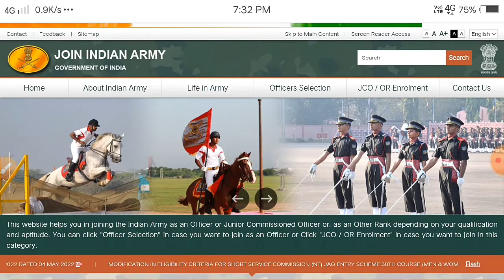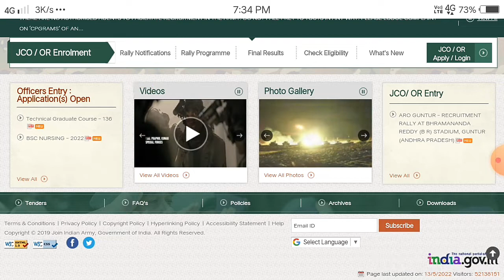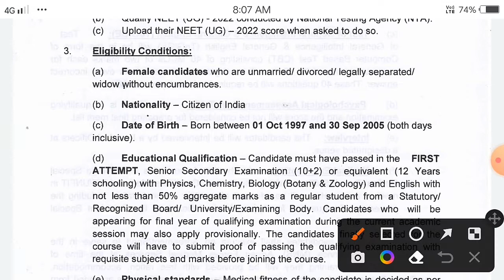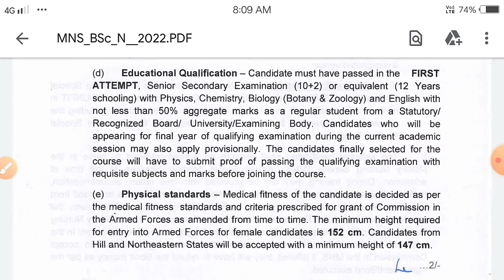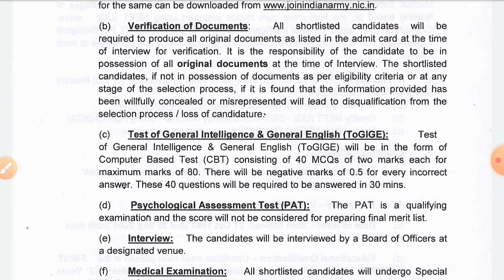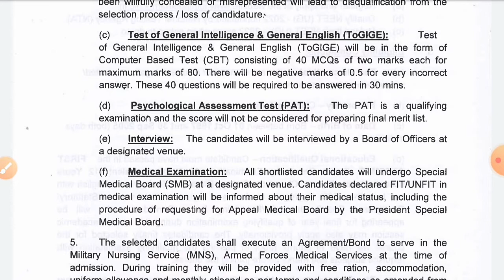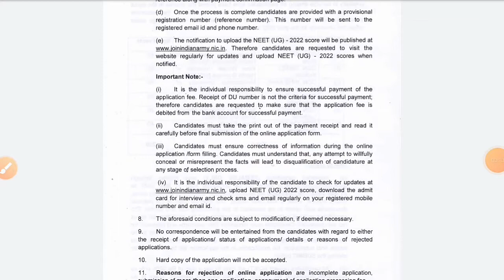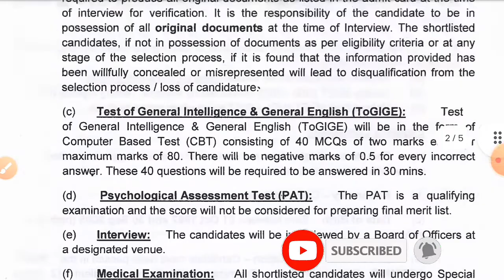Indian Female Army New Vacancy 2022 ll মহিলা আর্মি নিয়োগ 🙏🇮🇳🌹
#@West _Bangla _police _Notice

3) Indian Coast Guard👉link--  joinindiancoastguard.gov.in/home

4)SSC(এর link👉:-.  ssc.nic.in/home

5)Ssb()এর link 👉. ssbrectt.gov.in/home

8)west Bangal police --এর link 👉. wbp.gov.in/home

10/ WBPSC- wbpsc.gov.in/